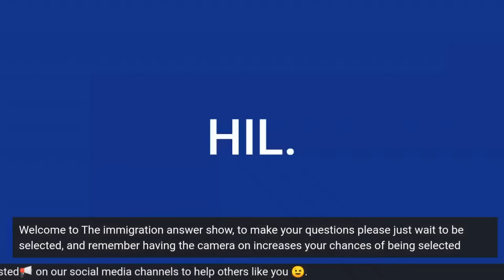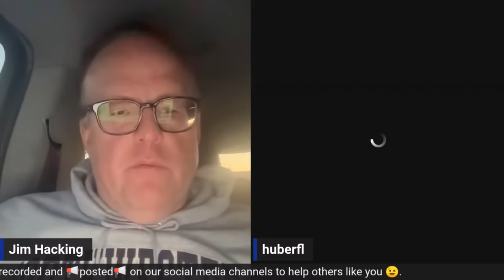The Immigration Answers Show - Episode 484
Happy Tuesday! The show will air today at 4:15pm CST.